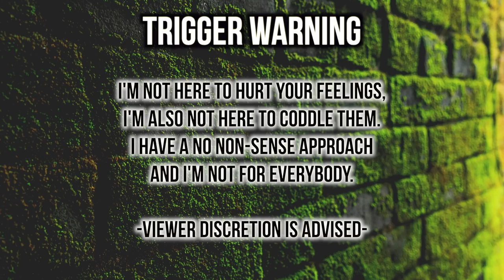IS HIP-HOP DESTROYING THE BLACK COMMUNITY? History, Theories & More | Thee Mademoiselle ♔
Go follow @Mac.Clout on Instagram

for incredible artwork ✨

I won’t 100% stop listening to hip-hop, rap or any other subset but we must admit it’s not doing anything positive for our communities. What do you think?

History of rap

History of rap

History of hip hop: founding fathers

Hip hop evolution

OLD SCHOOL DANCE HALL

•Name : Yvana Romelus
•Stage Name : Thee Mademoiselle
•Nickname : Shortyy/Vava
•Ethnicity : Haitian 🇭🇹
•Birthdate : 1/5/95
•Location : NJ

YVANA ROMELUS OR THEE MADEMOISELLE
162 Elmora Ave